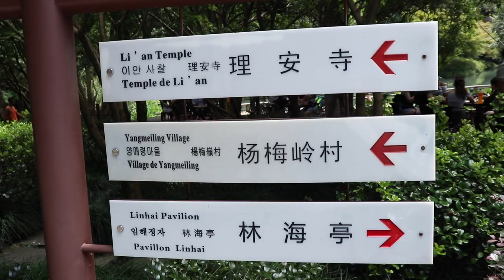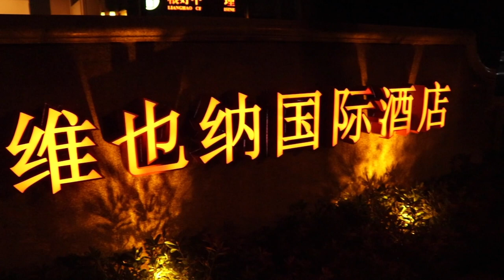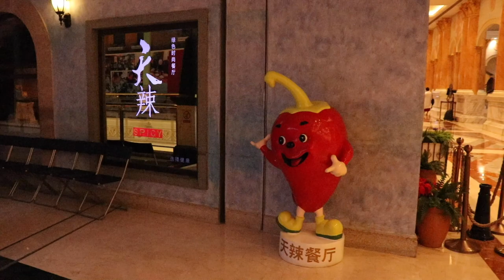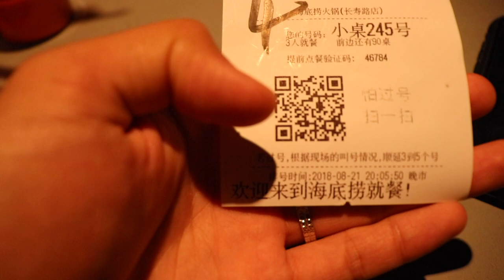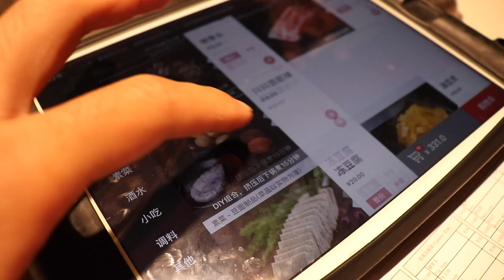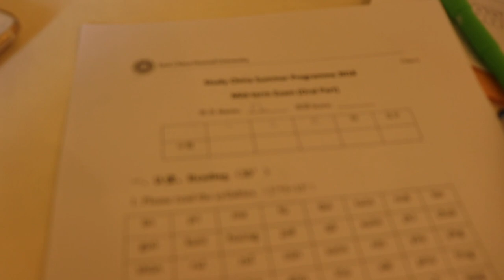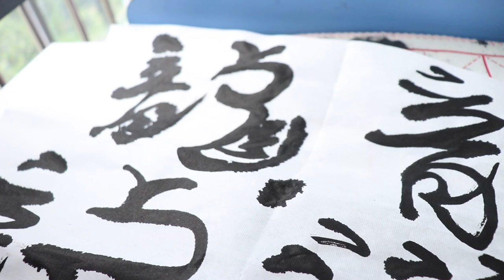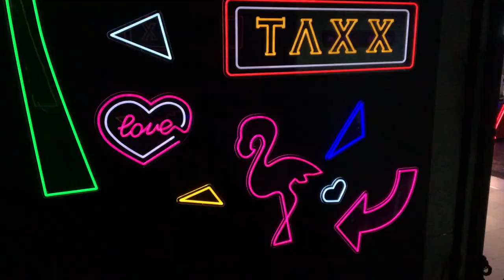VLOG 92 - Noodle magic in Haidilao?! 🎩🍜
Third and last day, we’ve experienced the tranquility of the Li’an temple.

Came back to Shanghai and went to the Global Harbor mall to eat some spiiiicy-ass chicken.

Following my friend’s recommendation, we went to try Haidilao and we did not regret it!

Midterm tests came up and some calligraphy sessions took place - stressful but great educational times :)

And of course, we cannot end this video without a proper SESHuan in TAXX club :P